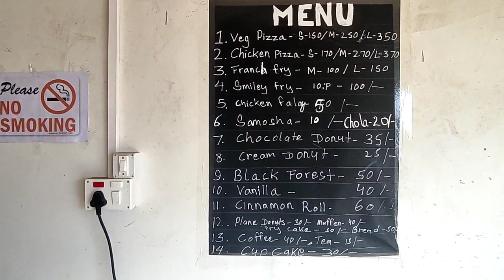extreme thrilling road ride with joaheph buwa (brother) exploring home bakery at rimbick on birthday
the way at hatti tar is extremely soo beautiful & a trek walking road. most tourist prefer this way & terk with us.

home bakery - you can get fresh baked stuffs over all the time.

lastly the road - it was extremely thrilling ride ever had ... the road towards spei is totally wreaked & not a person on chair is recognizing it. but I'm home safe & sound because of him josheph_buwa special thanks to him.